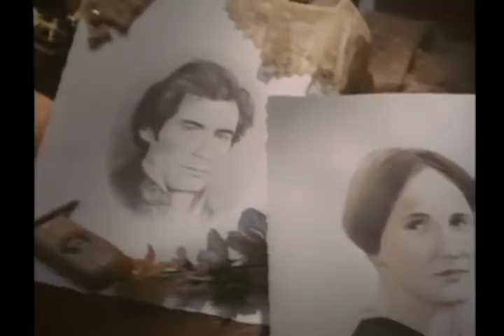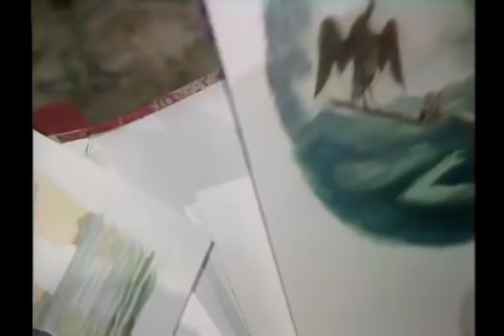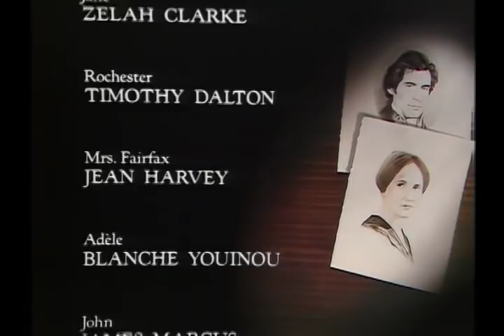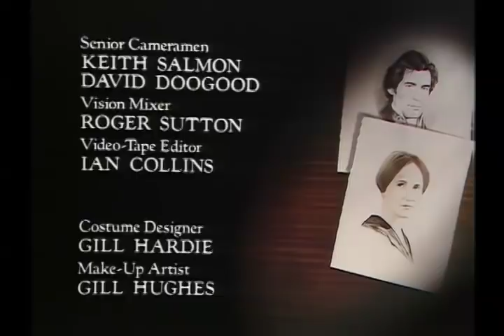Jane Eyre, Episode 4 (1983)